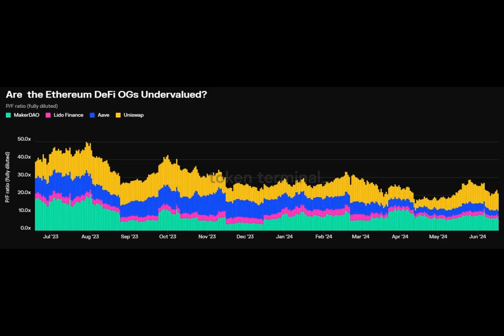Are Ethereum DeFi Titans Like Uniswap, Maker, And Lido Are Grossly Undervalued?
Are you tired of traditional finance limiting your options and keeping you in the dark? Look no further than Ethereum's decentralized finance (DeFi) protocols! With over $100 billion in total value locked, DeFi is revolutionizing the way we think about finance and insurance. And according to one analyst, a group of established DeFi protocols on Ethereum, including Uniswap and Aave, are highly likely to be grossly undervalued.